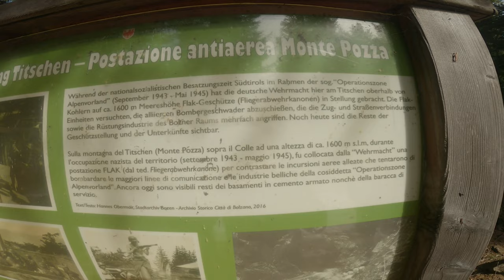MTB Marzo 2023: Colle - Pietralba - Bronzolo (con la Propain Hugene)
Si torna in bici dopo due settimane di influenza australiana, con poca forza ma tanto ibuprofene in corpo.

Da Colle fino a Nova Ponente (con deviazione nose-press), per poi dirigersi verso Pietralba. Discesa molto smossa lungo il sentiero di fondovalle che da Aldino porta a Bronzolo. Poi rientro in ciclabile.

A parte la deviazione nose-press, il giro non presenta particolari difficoltà tecniche. Ma non per principianti, per via dello smosso finale.